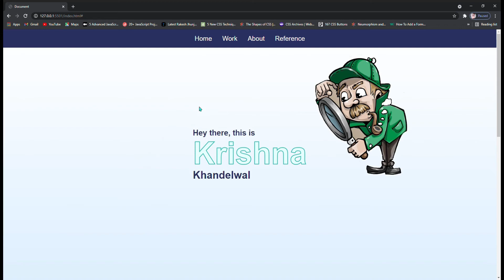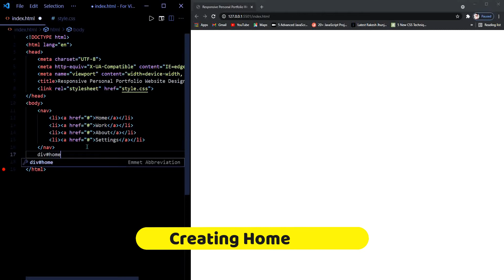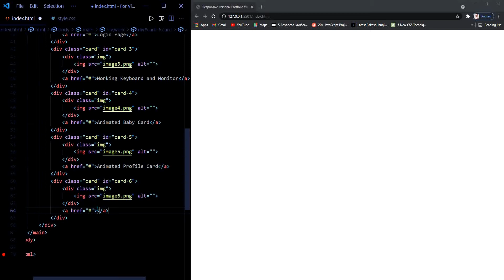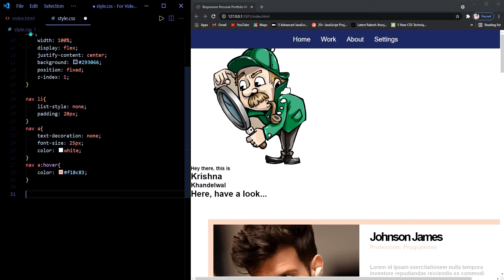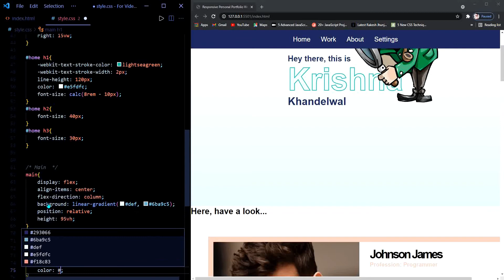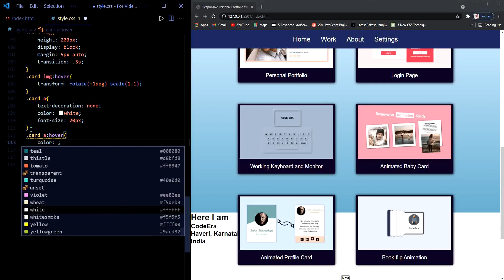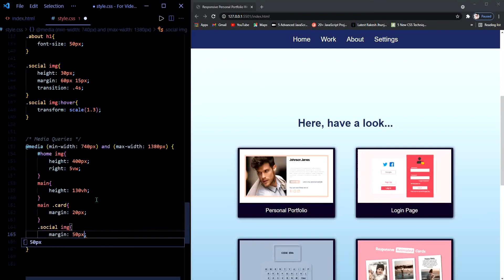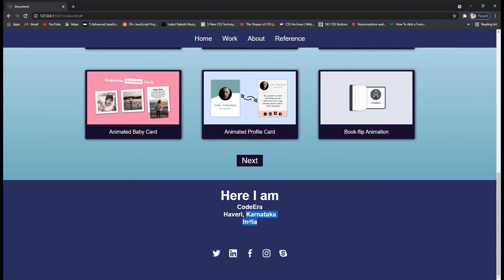Tutorial of Responsive Portfolio Website Design | HTML&CSS | Flexbox | CodeEra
Hello everyone, welcome to the new video of CodeEra

In this following tutorial, I've tried to create a simple responsive portfolio website design.
The first review part or the trailer of the following online tutorial is been uploaded on my channel,
here check this out:

Don't ever forget to see my previous videos, the link is given bellow

how to create simple portfolio design using html and css?
how to create portfolio website using pure css?
how to create responsive portfolio design using html and css?
how to create a portfolio website with a scroll effect?
how to make responsive personal portfolio design using html and css?
how to create portfolio with html and css?
how to create portfolio websites?
how to create portfolio websites without javascript?

My Laptop
Books I refer
and books like

Time-stamps:
00:00 Preview video
01:29 Basic HTML
02:12 Creating Homepage
02:42 Creating card
04:38 Creating footer
05:28 CSS styling
05:43 Styling navbar
06:46 Styling homepage
08:38 Styling main page
09:42 Styling cards
11:31 Styling button
12:07 Styling footer
13:08 media queries
15:30 Final product

Songs from Filmora:
At the shore
Drift - Drift

simple responsive portfolio design using pure css,
portfolio design with pure css, portfolio design without javascript,
using no javascript, portfolio design using flexbox, flexbox portfolio design,